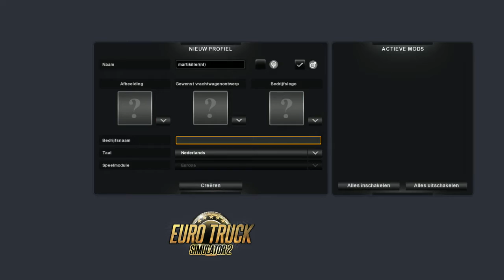Euro Truck Simulator 2: Controller Deel 1 Dutch Commentary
Vandaag speel ik Euro Truck Simulator 2, deze video rijd ik de tutorial route en maak ik een profiel aan.
Welkom op mijn kanaal Martikillernl
Bedankt voor het kijken naar deze video, vergeet niet het blauwe duimpje omhoog te doen en natuurlijk toe te voegen aan je favorieten.

Vergeet niet mijn twitter te volgen zodat je update blijft.

Check de over tab op mijn kanaal pagina voor mijn Orgin en PSN.

Negeer deze tags
martikillernl mknl GTA Tomb Raider Minecraft Modern Warfare Assassins Creed IV V Medal of Honor Warfighter SimCity Batman Arkham: Orgins City Knight Battlefield Crysis Thief Sniper Elite 2 South Park Stick of Truth Deadpool Splinter Cell Call of Duty Modern Warfare Dishonored World at War Lets Play Dutch Commentary Multiplayer